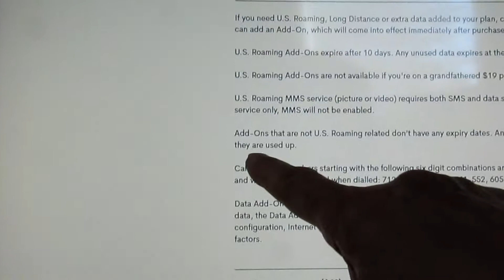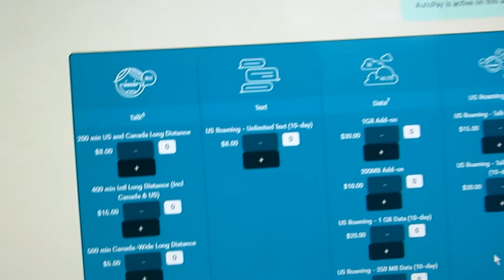Public Mobile after 6 months (S4E12)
Welcome to Vik Five, "Short videos by Viktor"

Here are my thoughts after being on Public Mobile for 6 months. If you're signing on for the first time and would like a $10 credit to your account, you can use any referral code if you know a friend or family member that's already on Public Mobile. Thank you!